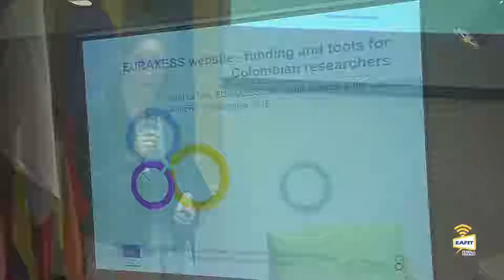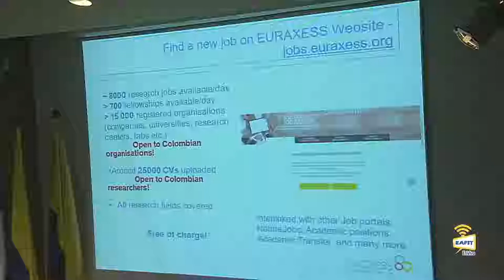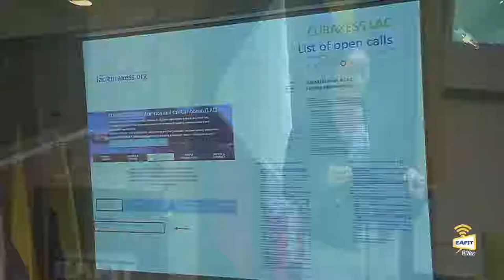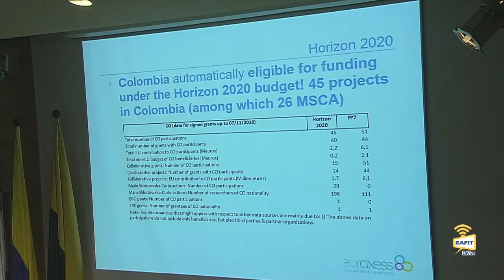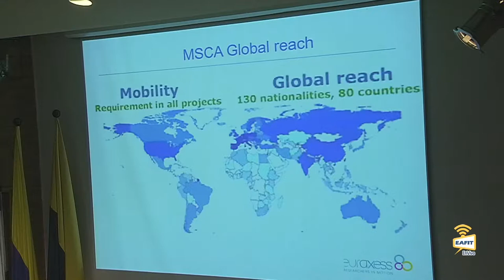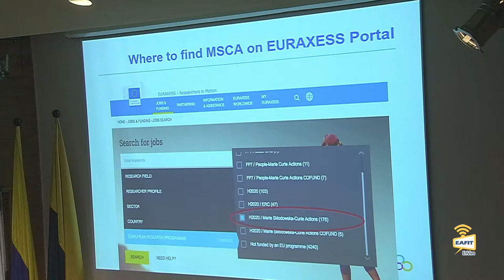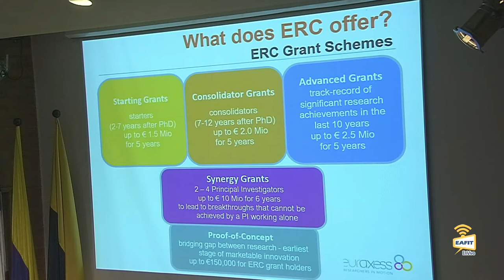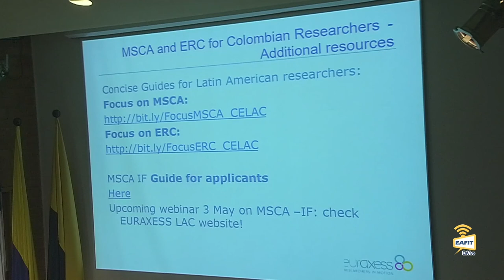Ingrid Le Van. Euraxess LAC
Ingrid Le Van. Euraxess LAC (Latin America & the Caribbean). II Encuentro Colombo - Francés de investigadores. Martes 11 de diciembre de 2018.